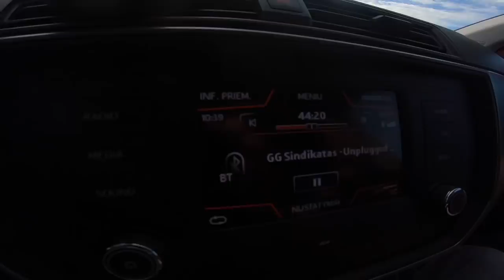SvajonesNeturiSavaitgaliu #1 | VLOGAS su savaitgaliu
Sveiki,

Šiemet dalyvausiu Ironman70,3 pasaulio čempionte afrikoje tad galite sekti, kaip aš palengva judu link savo svajonės dalyvauti ten.

Ta proga truputėlis veiksmo iš prabėgusio mano savaitgalio. 6dienį dalyvavau Lietuvos Triatlono taurėje, kur iškovojau 8 vietą, o sekmadienį buvau Lietuvos plento taurėje, kur dirbau aip neultrali techninė pagalba. Kaip ir didžioji dalis mano savaitgalių- šis irgi buvo aktyvus, be ilgo miego iki pietų ir taip toliau.

Tai yra pirmasis mano video blogas, tad pasilikau vietos tobulėti :D
Ačiū Promaksai už naujausią GoPro, kuri filmuoja fantastiškai!